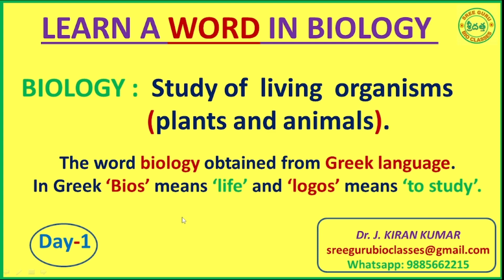BIOLOGY//LEARN A WORD IN BIOLOGY//DAY 1//VOCABULARY//SREE GURU BIO CLASSES.